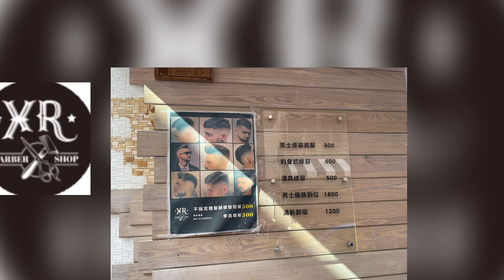職業訪談 EP1｜美髮業的甘苦談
歡迎有故事的店家來一同合作職業訪談！
有沒有美容業的想分享一下自己的辛苦呢？